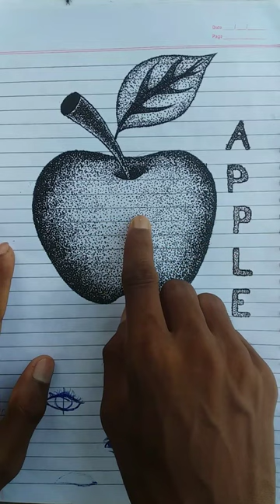My top 5 favorite class time drawings ❤